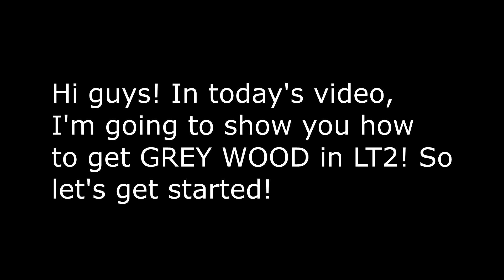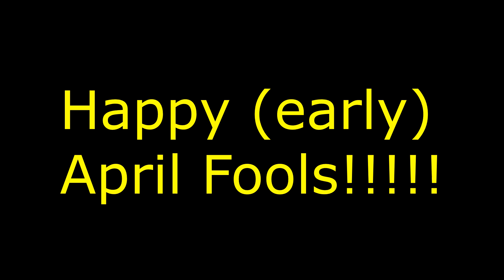[APRIL FOOLS] How to get GREY WOOD!!! | Roblox LT2